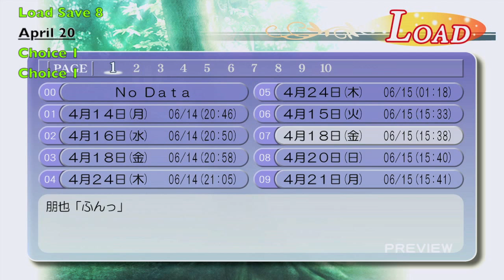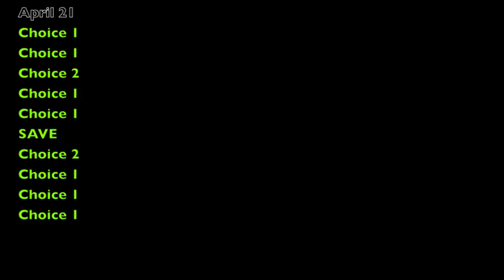Clannad - ずっとそばに | Beside Much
ずっとそばに - 相楽美佐枝のシナリオをクリアする

Beside Much - Clear the Misae Sagara's scenario.